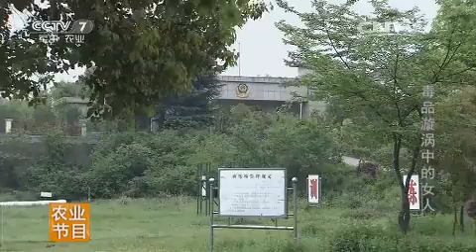毒品漩涡中的女人【法制编辑部 20160624】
本期节目主要内容： 农村女青年马青青曾因吸毒被判三年，当马青青想走出监狱，洗心革面，重新做人的时候，却遭遇了一场早有预谋的追求。毒贩刘明的下线被抓，有一批毒品想通过可靠的人运出去。于是，刘明把人选定为了性格重情重义的马青青。刘明以爱情为幌子，让马青青在不知情的状况下参与运毒。当马青青发现真相后，经过痛苦挣扎，理智地选择与警方配合抓获了刘明以及刘明的上线。

【《法制编辑部》介绍】《法制编辑部》警法前沿”节奏快，形式灵活多样“湖雪法制剧场”由专业演员、法官、警察和普通 群众参加演出。传播法制精神，普及法律知识，塑造法治形象。